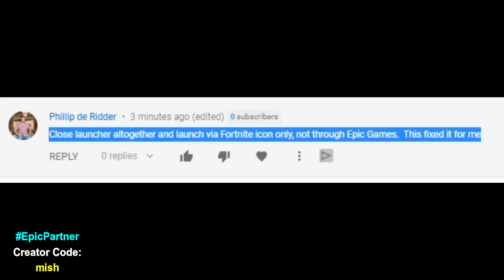Fortnite Epic Launcher ERROR 500 FIX - How to open Fortnite During Epic Launcher 500 ERROR?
Fortnite Epic Launcher ERROR 500 FIX - How to open Fortnite During Epic Launcher 500 ERROR? How to fix epic games launcher an unexpected error has occurred 500 for fortnite is shown in this video. Hope this helps you to open and play fortnite during this error 500 problem.